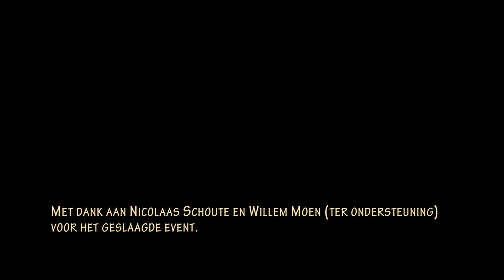Geestmerambacht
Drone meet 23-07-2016